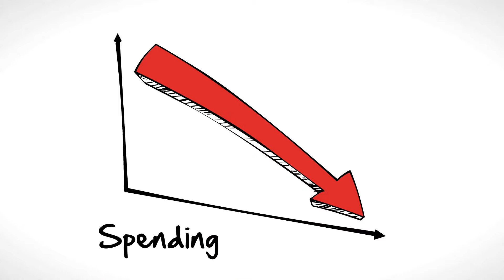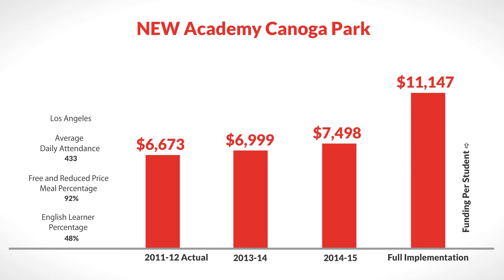LCFF for NEW Academy Canoga Park